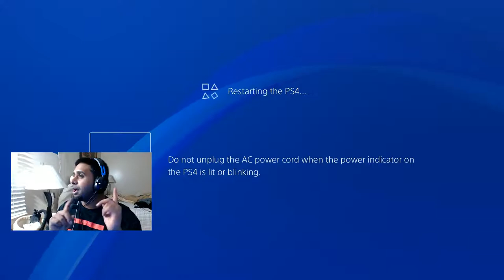NEW DAILY ITEM SHOP UPDATE OCTOBER 6th! NEW EMOTE SOMETHING STINKS Fortnite Battle Royale